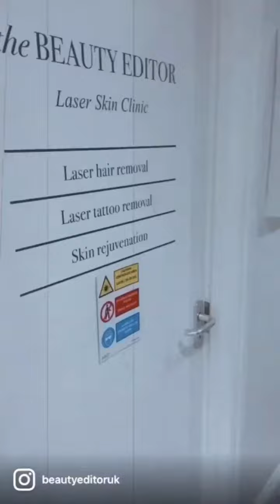How to manage excess facial hair caused by PCOS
Let’s talk about Polycystic Ovary Syndrome (PCOS) • Excessive facial and body hair (Hirsutism) is one of the more distressing and visible symptoms of Polycystic Ovary Syndrome (PCOS), impacting 70% to 80% of women who suffer with PCOS.

If you’re affected, you may develop coarse, dark hair in places where hair growth is more typically associated with men. This includes the face, neck, chest, stomach, lower back, buttocks, and thighs.

What causes hirsutism?
Hirsutism is mainly caused by increased levels of hormones called androgens, often called ‘male’ hormones because men’s bodies typically produce higher levels. These hormones include testosterone, androstenedione, dehydroepiandrosterone (or DHEA) and DHEA sulphate.

To treat or not to treat
Dealing with excess facial and body hair is a battle for many women with PCOS. Despite social pressures to be as hairless as possible, some women living with PCOS and hirsutism are starting to embrace their excess hair.

In our clinic we use the amazing British award winning @lynton_lasers Lumina, used by the NHS and private hospitals across the UK.

If you would prefer to tame your unwanted hair why not get in touch to arrange a FREE consultation, and find out if laser or medical grade IPL hair removal might be right for you.

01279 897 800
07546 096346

Love Katie X